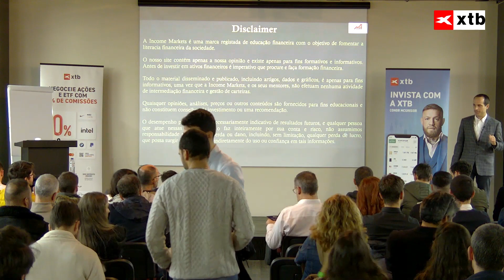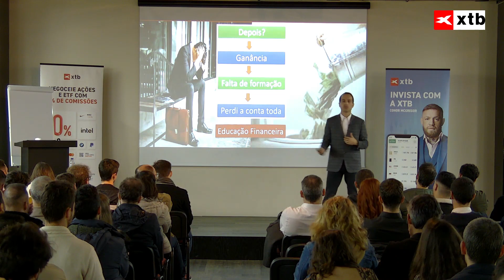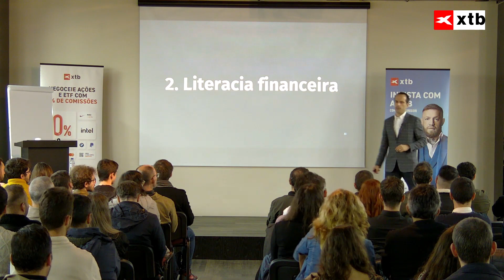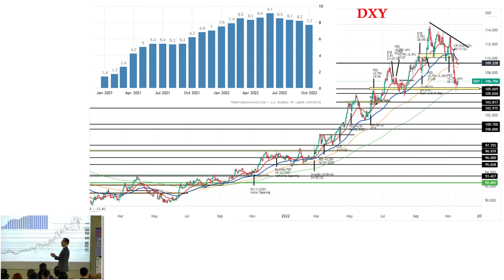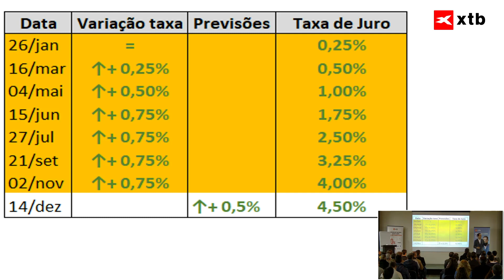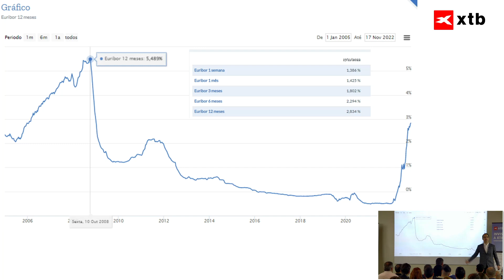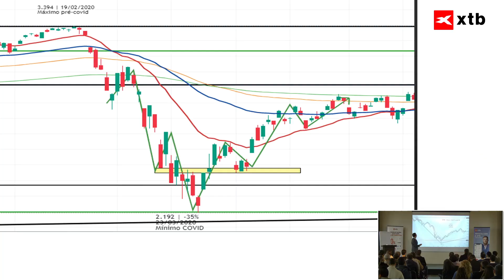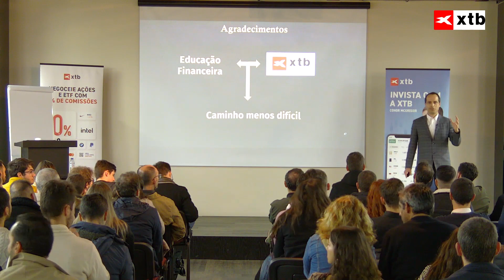Evolução da inflação e taxas de juro | XTB Investing Day 19/11/22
Impacto da inflação e taxas de juro nos índices e Forex - Aplicações práticas
Investing Day 19/11/22 | Porto
Taxas de Juro
Inflação
SP500
USD
WTI
Ouro